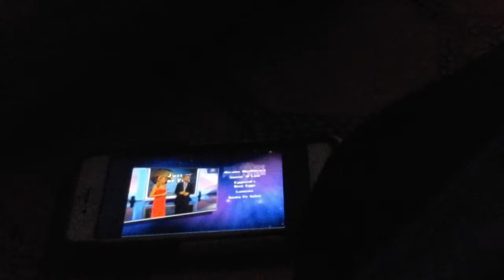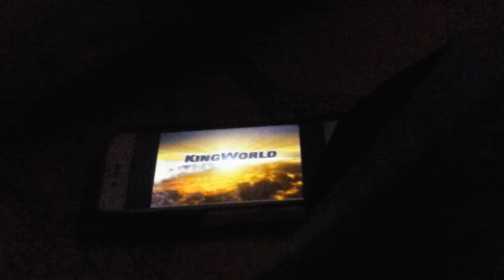Wheel Of Fortune Short Credit Roll (October 5, 2006)